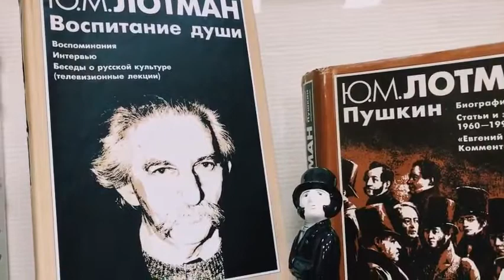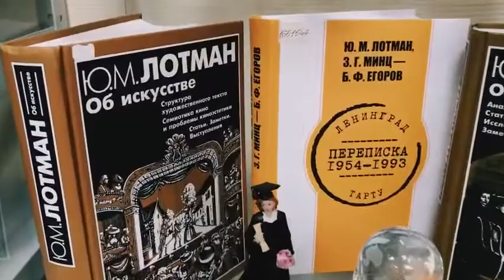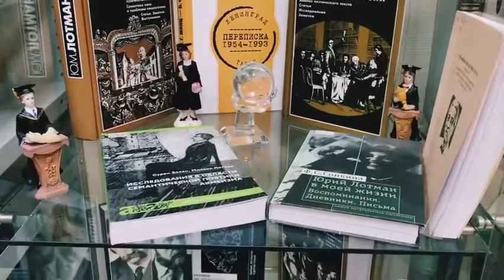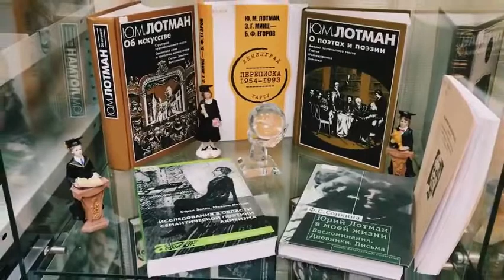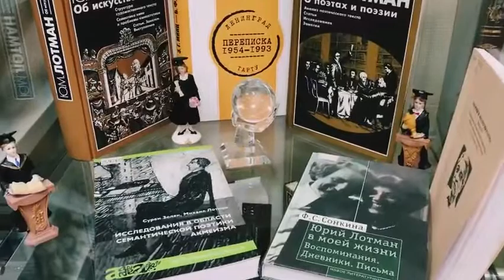Обзор выставки «Культурные миры Юрия Лотмана»